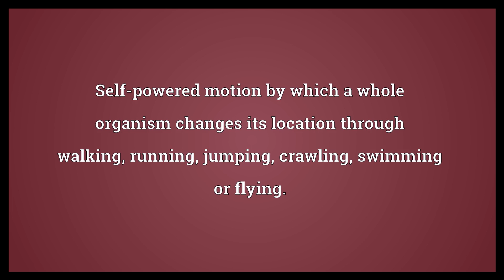Locomotion Meaning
Video shows what locomotion means. The ability to move from place to place, or the act of doing so.. Self-powered motion by which a whole organism changes its location through walking, running, jumping, crawling, swimming or flying..  Locomotion Meaning. How to pronounce, definition audio dictionary. How to say locomotion. Powered by MaryTTS, Wiktionary